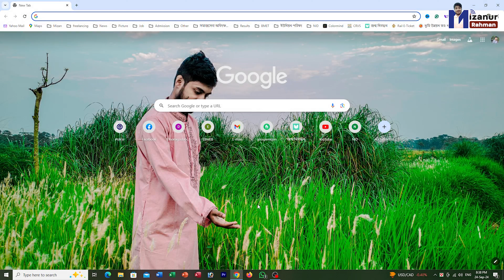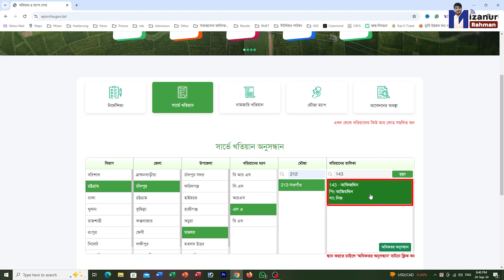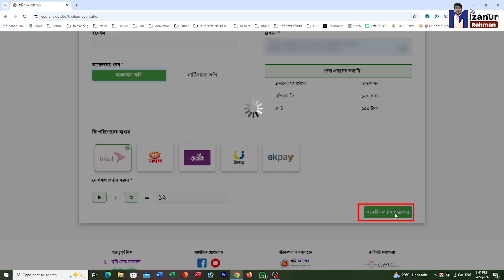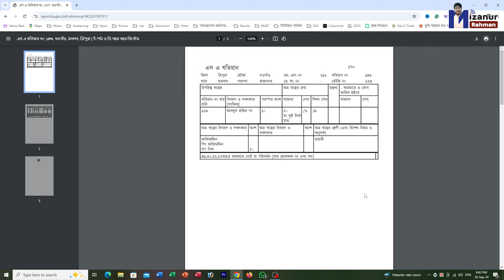অনলাইনে জমির পর্চা বের কারার নিয়ম। পর্চা উঠানোর নিয়ম ২০২৪